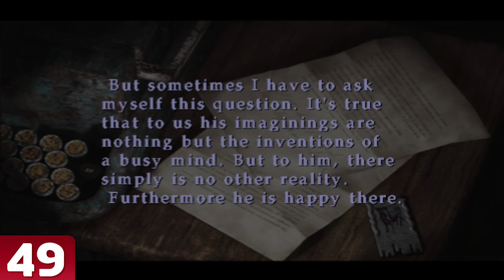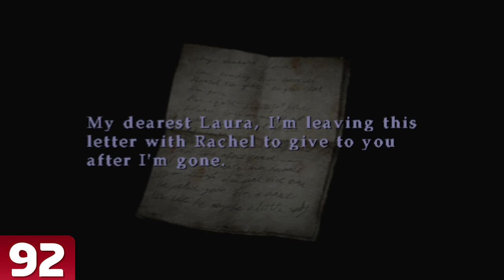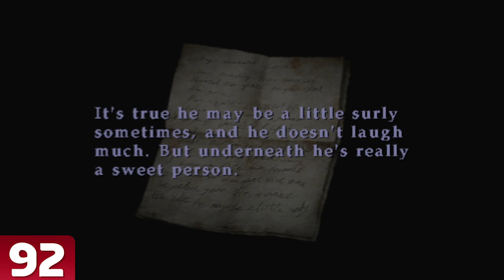100 Things I Love About Silent Hill 2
Silent Hill 2 is one of the most meticulously detailed, wonderfully crafted video games to ever exist. Today, I want to talk about all the details, both big and small, that I love about one of my favourite video games.

(P.S. Somehow totally forgot to include Angela's final scene in this list... oopsies.)

Twitch (Live 3 times a week!)

MUSIC USED IN VIDEO (IN ORDER):
The Forest
Theme of Laura
Letters
World of Madness
Null Moon
The Day of Night
Promise (Reprise)
Heaven's Night
Laura Plays the Piano
Alone in the Town
Ordinary Vanity
Noone Love You
Promise

All songs are from the Silent Hill 2 OST.